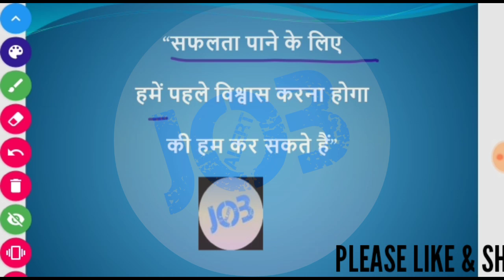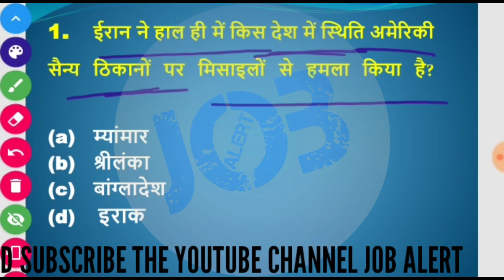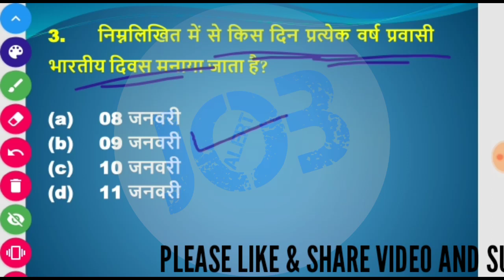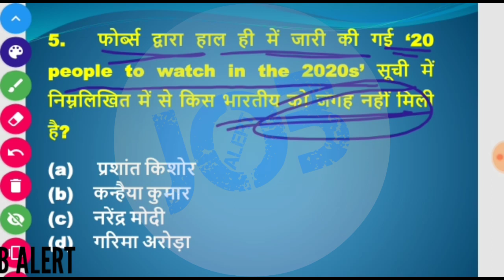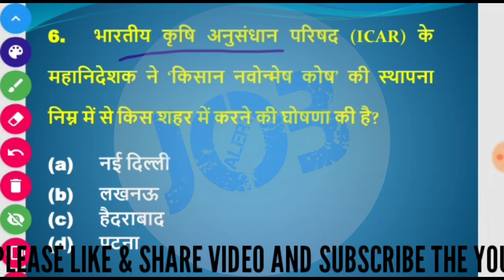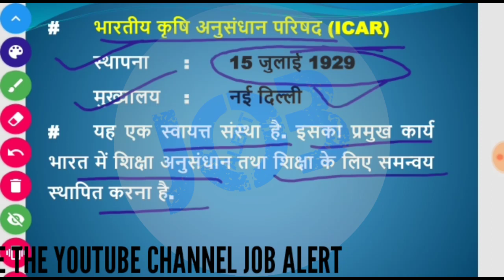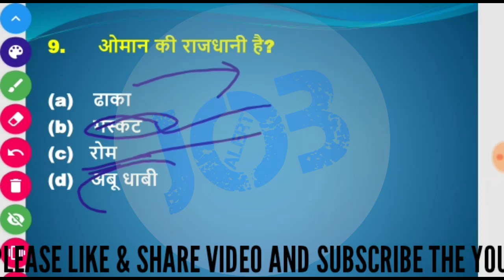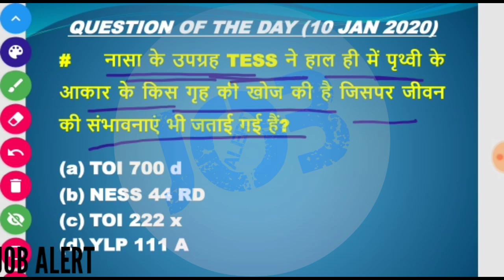TOP - 10 CURRENT AFFAIRS (10 JANUARY 2020)